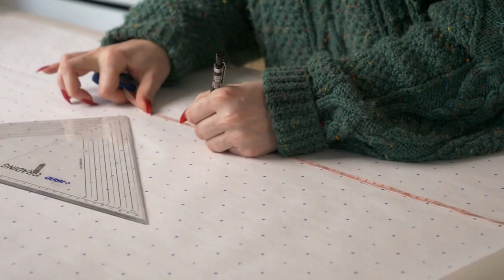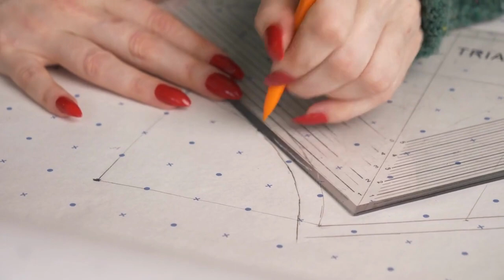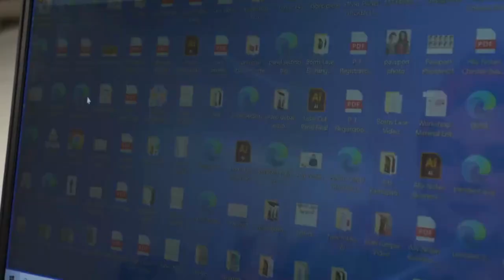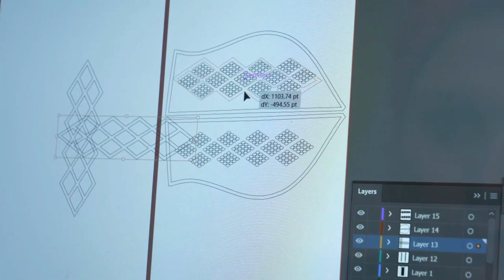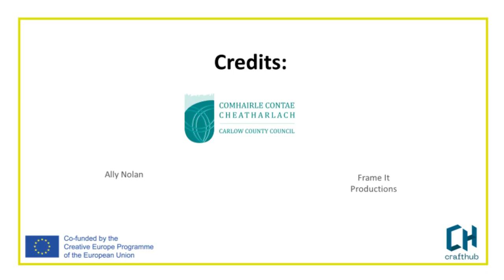Ally Nolan - Laser Cutting Aran Jumper Tutorial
Join Ally as she teaches how to create an Aran Jumper using a laser cutting technique !